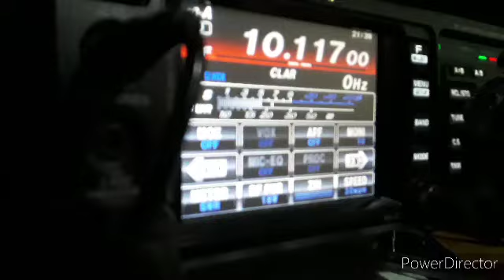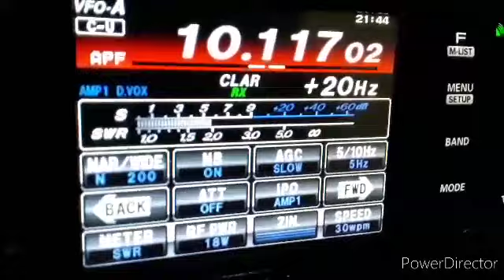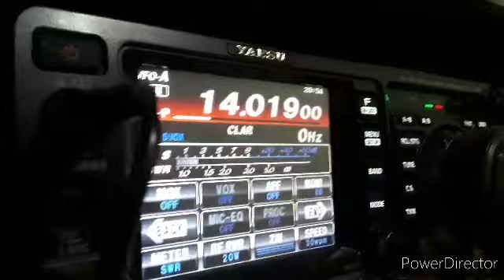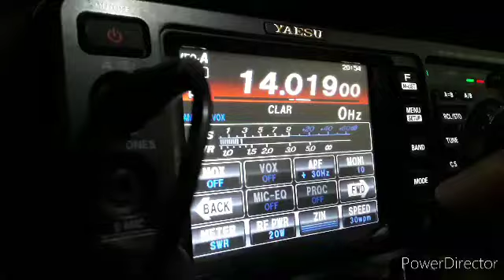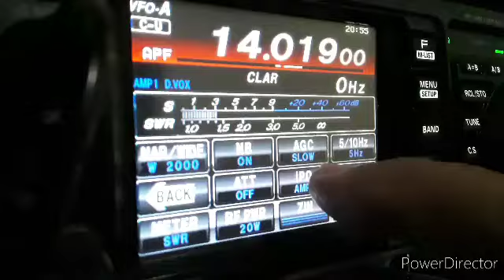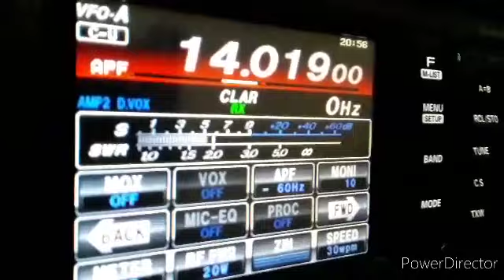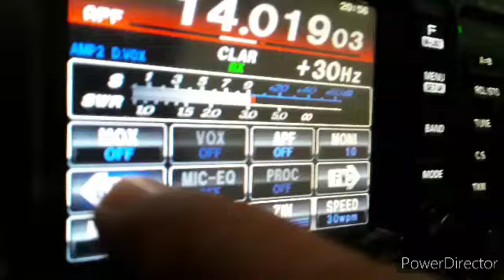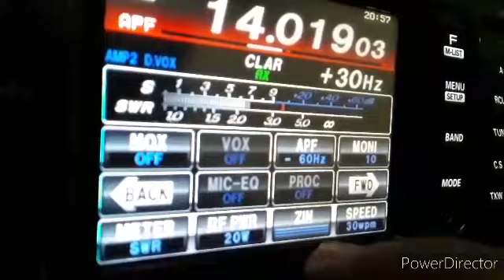DX COM BELAUS MAPA ATE QTH